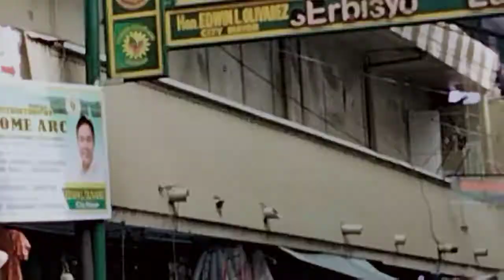Quireno Ave, Baclaran Paraniaque, Clearing Operation. Vlog Artist B